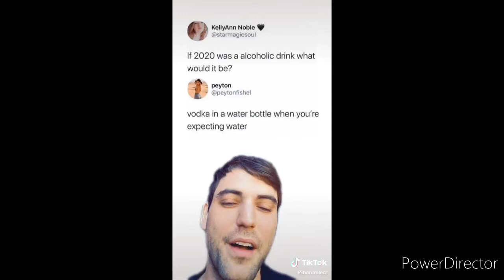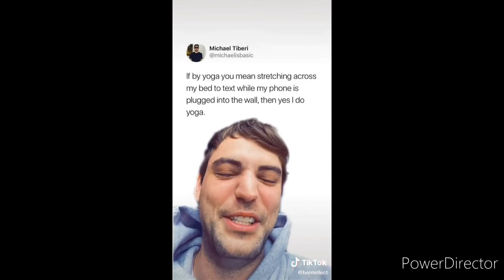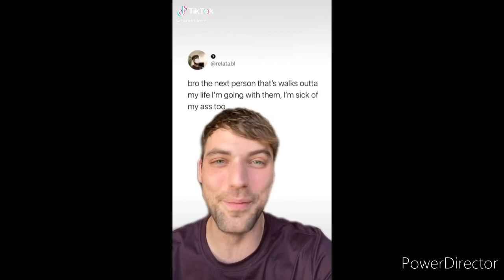TikToks that made the grinch doesn't want to steal Christmas anymore | Funny tiktok videos